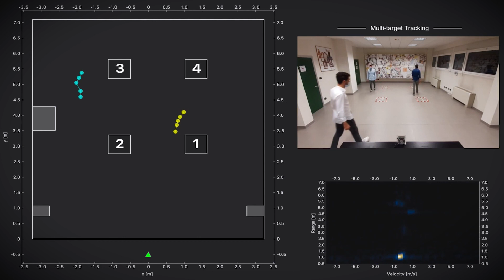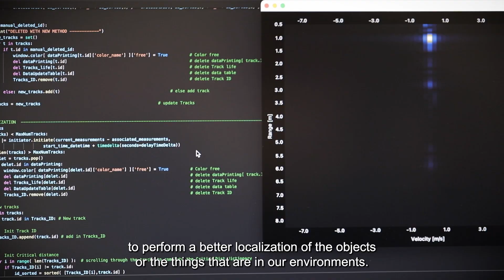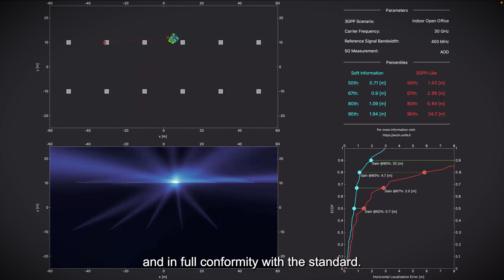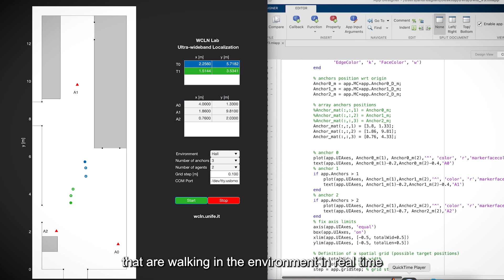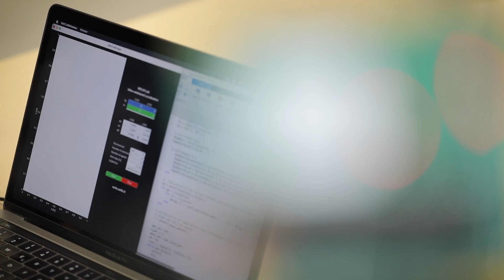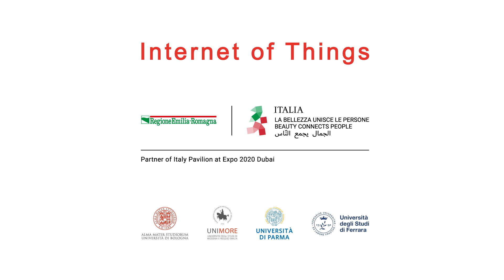Unife a Expo Dubai | Localization of Things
L'intervento a Expo Dubai del Professor Andrea Conti, del Dipartimento di Ingegneria dell'Università di Ferrara, riguarda l’attività del gruppo di ricerca sui sistemi di localizzazione ad elevata accuratezza svolta nel Wireless Communication & Localization Networks Laboratory di Ateneo, nell’ambito di progetti di ricerca internazionali, anche in collaborazione con prestigiosi Istituti fra cui il Massachusetts Institute of Technology.